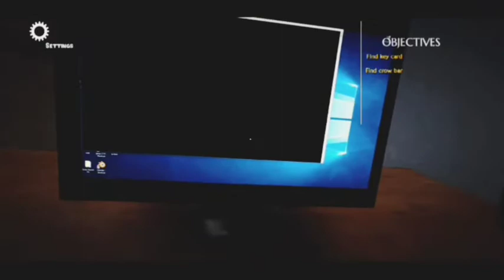Evil Unleashed Full Gameplay | Horror Game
Evil Unleashed gives one of the finest horror gaming experience to showcase fear. The incredible sound design makes it a lot scarier when you put on your headphones.